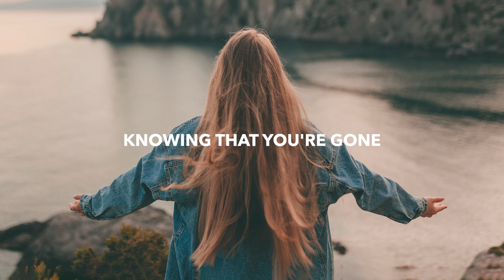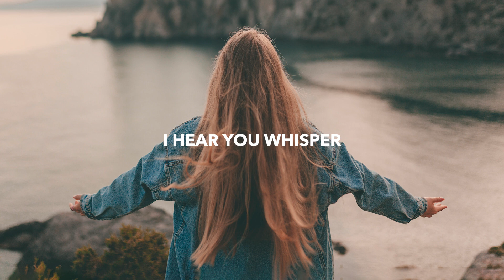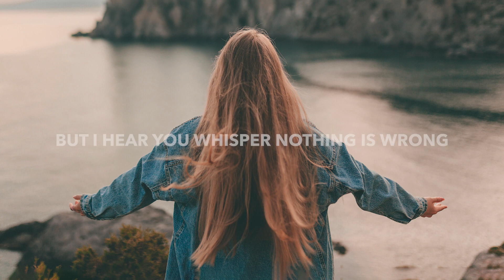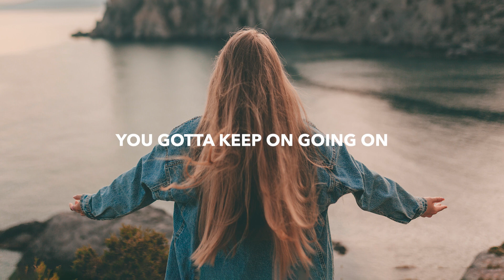Thimlife - Whisper [Lyrics Video] (Release)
🔔 Clique na campainha para ficar atualizado sobre as melhores letras / vídeos líricos

🔔 Click on the bell to stay updated on the best lyrics / videos from
Lyrics Video brought to you

Letra da música Thimlife - Whisper [Lyrics Video] (Release)
Letra da música Vídeo trazido a você
❗️You may use this track for free in your videos on YouTube, as long as proper credits are given.

❗️Você pode usar essa faixa gratuitamente em seus vídeos no YouTube, desde que sejam concedidos os devidos créditos.